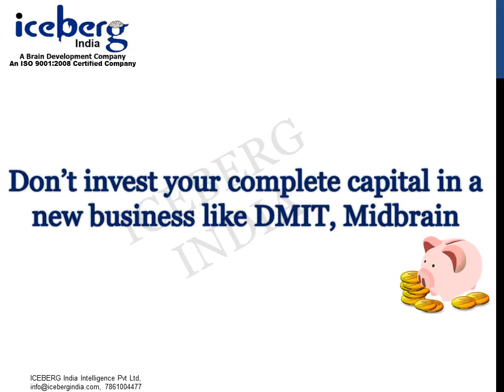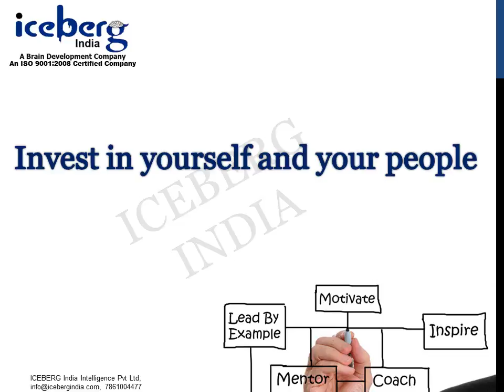Advise to young Entrepreneur